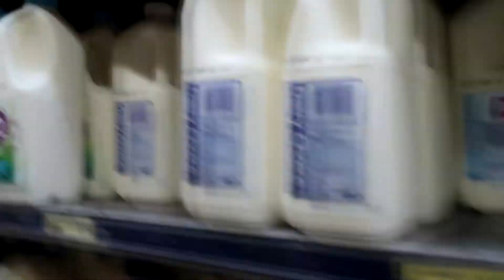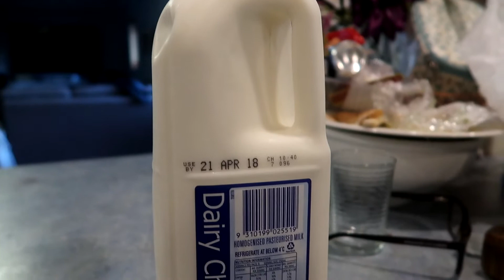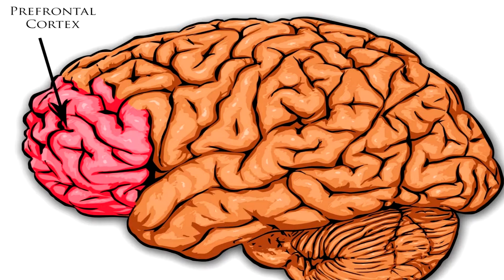You're Brain on Milk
A parody of Michael Stevens 'Vsauce'.

In this video Vsauce hosts an experiment on the different price ranges of milk.

Twitch.tv/fatsic (Camera) and Jack (Homeless guy)